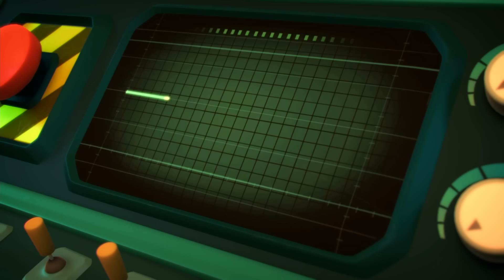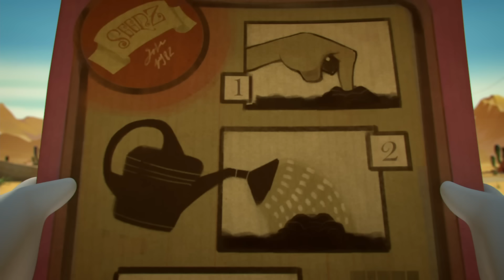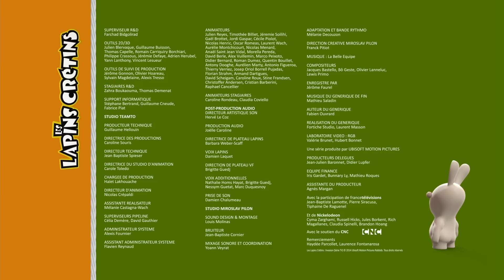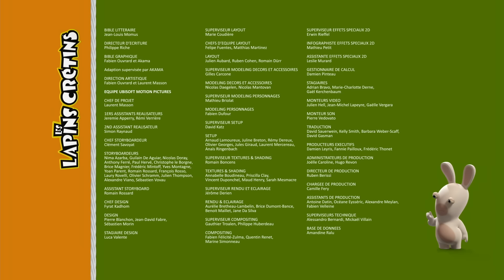30min de Lapins Crétins Invasion - Compilation 8 (S2)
Compilation de 4 épisodes des Lapins Crétins Invasion